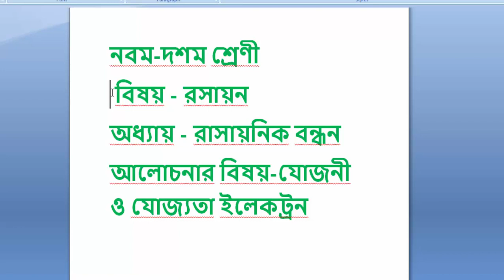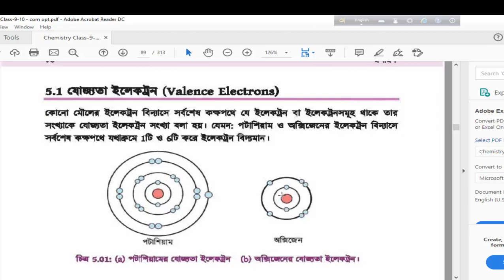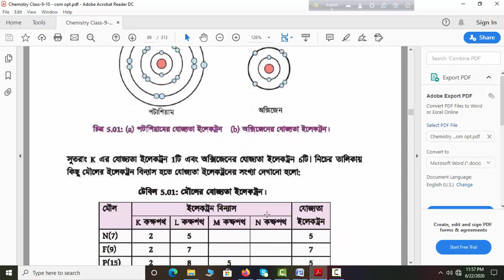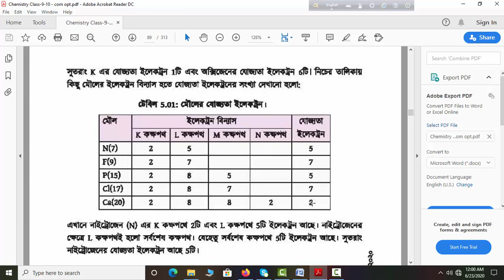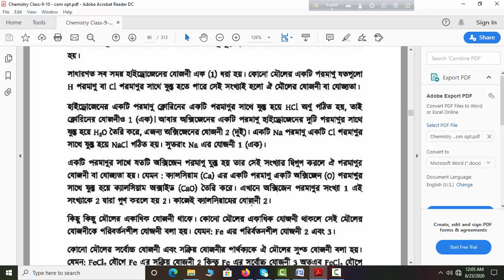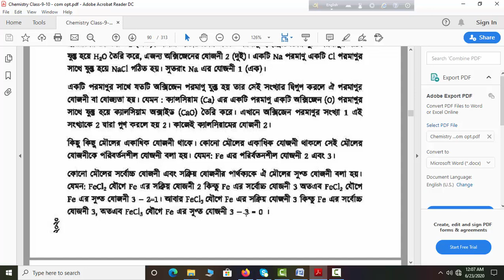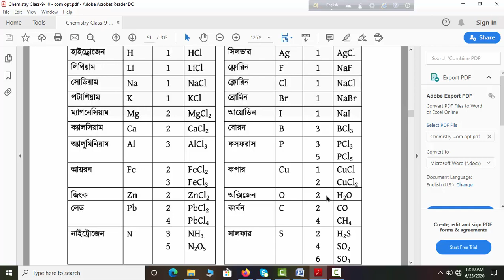৯ম-১০ম শ্রেণী || রসায়ন ৫ম অধ্যায়-রাসায়নিক বন্ধন ,লেকচার-১ঃ প্রতীক, সংকেত ও যোজনী || Md.Humayun Kabir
This video contains the symbol, valency etc. of the chapter chemical bond